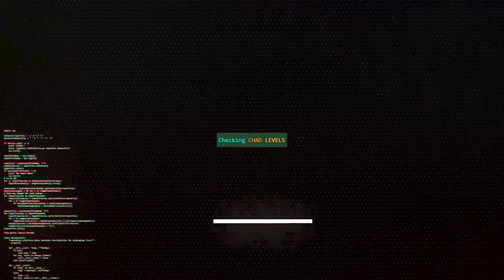EVERYONE IS INSANE NOW - BM Hunter/ Holy Priest PvP Shadowlands 9.0.5